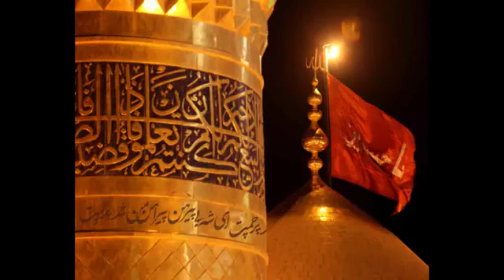Echoes of Ashura Night